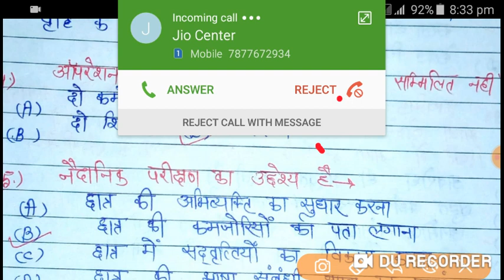Reet 2august ###Hindi pedagogy 📚📚📚10 important questions class-9th by chandni arora mam📙📘📗📓📕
Hindi pedagogy important 10 questions#by chandni arora #reet 2020